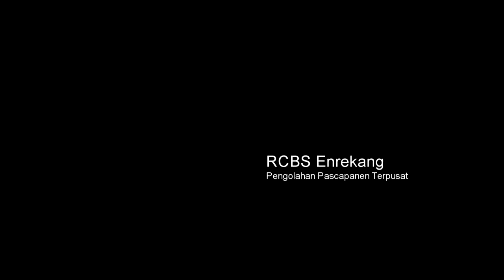Teaser Trailer RCBS Enrekang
Sebuah film dokumenter bagaimana Ir. Patola mencoba mandiri dan berjuang untuk meningkatkan kualitas dan jumlah produksi kopi di desa Benteng Alla Utara. Diantara banyaknya produksi kopi berkualitas rendah di Indonesia saat ini.